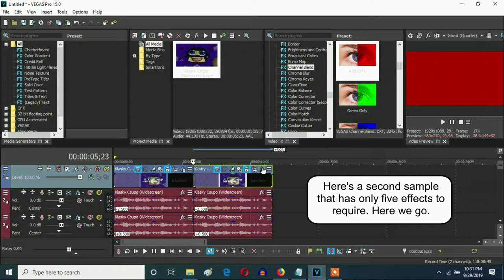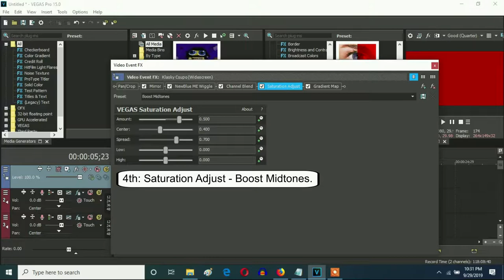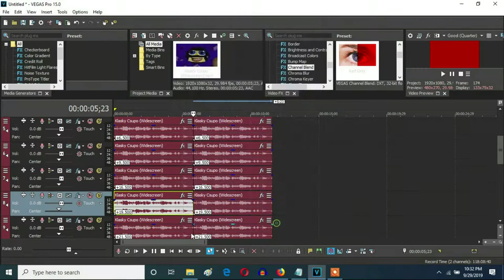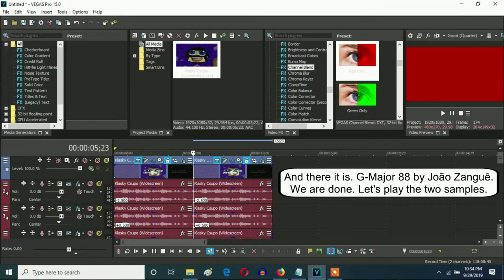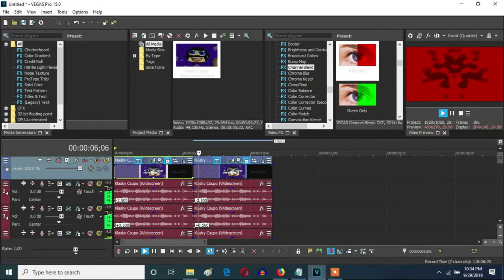How To Make G-Major 88 by João Zanguê On Vegas Pro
Let's learn how to make G-Major 88 by João Zanguê on Vegas Pro.